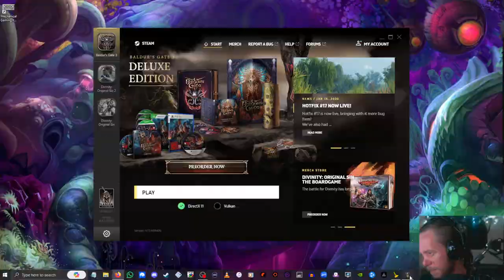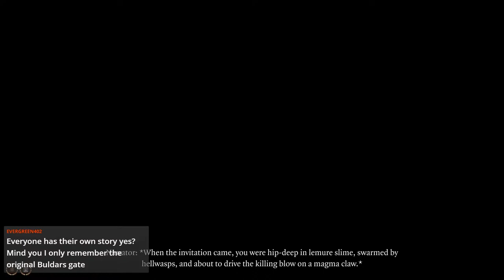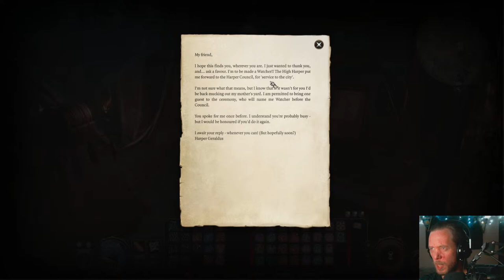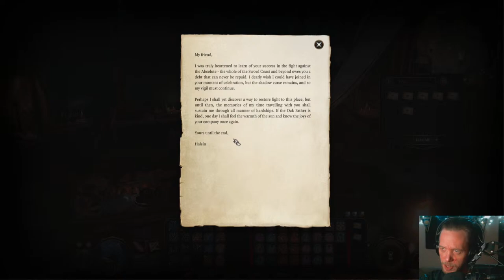BG3 - ENDGAME!!! (Final Episode)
Welcome to Splitrock Studios Stream/Channel!

Here we play games and interact with the community.